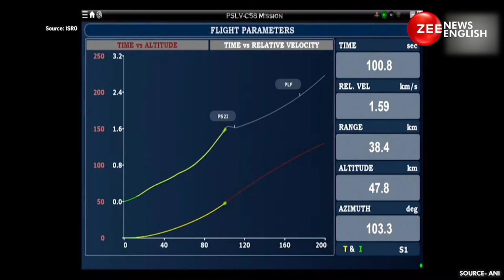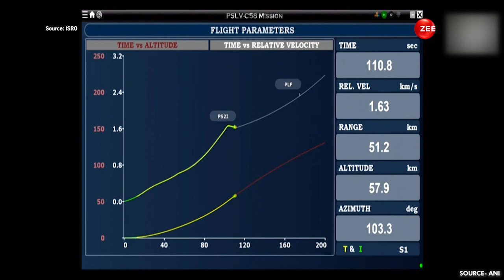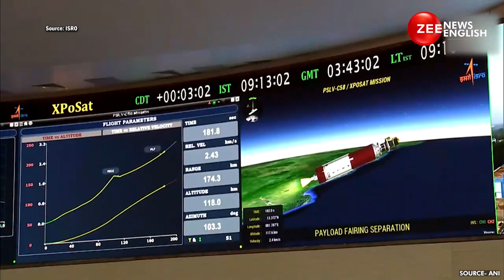'XPoSat' India’s First Dedicated Polarimetry Mission, To Study Enigmatic World Of Black Holes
ISRO launched X-Ray Polarimeter Satellite from the first launch-pad, SDSC-SHAR, Sriharikota in Andhra on January 01. The mission would carry primary payload XPoSat and ten other satellites to be deployed in low earth orbits. XPoSat is India’s first dedicated polarimetry mission to study various dynamics of bright astronomical X-ray sources in extreme conditions.